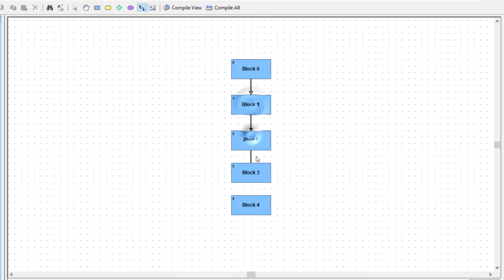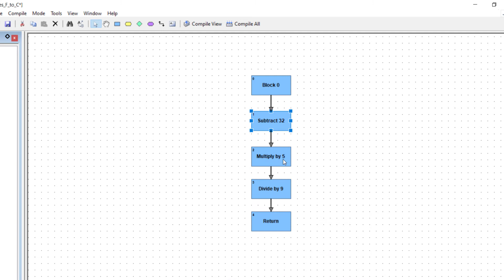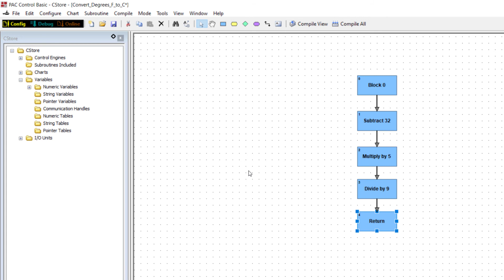Adding Commands and Local Variables to Subroutines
Learn how to draw the flow chart logic and add commands to the subroutine blocks.